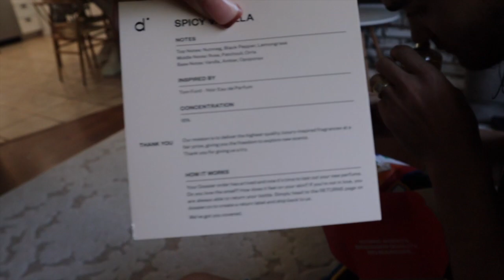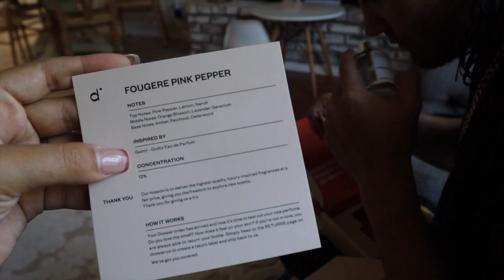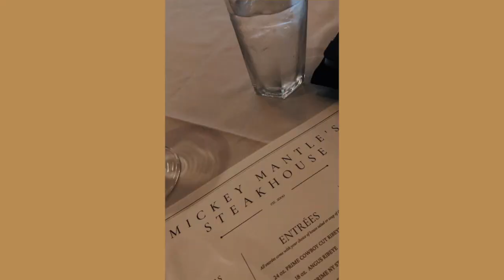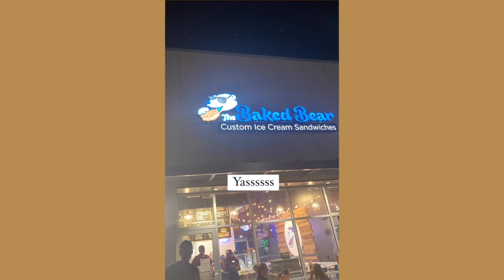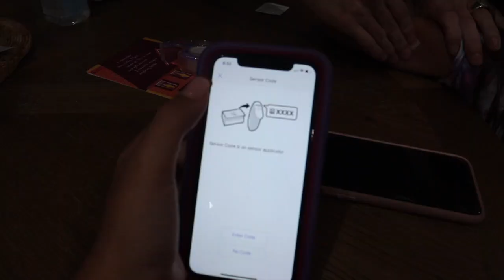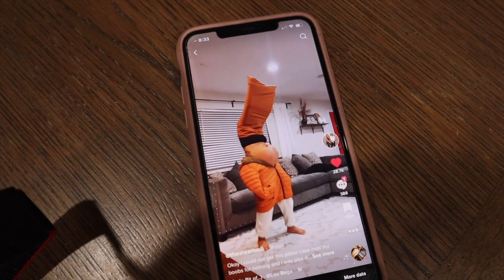6 Years together, holy moly | Dexcom change!!!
-Genteel No
 pain Finger Pricker
THEATEAM - $5 off
-MYABETIC
Diabetic bags, accessories
Code: THEATEAM
-PUMP PEELZ